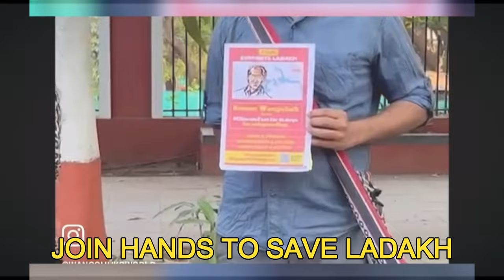LADAKH NEEDS 6TH SCHEDULE - PLEASE SUPPORT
In this video, we are voicing our concern for the current events in Ladakh which is mainly to do with the demand for the provision of 6th schedule for the people of Ladakh.
This provision will safeguard Ladakhi culture, and give the people more autonomy to create laws that are made in their interest by their own elected representatives and we urge you guys to follow up Sonam Wangchuk who is holding a climate change fast.
We are creating awareness and hope you do the same.
Stay blessed.
letskeepitrolling